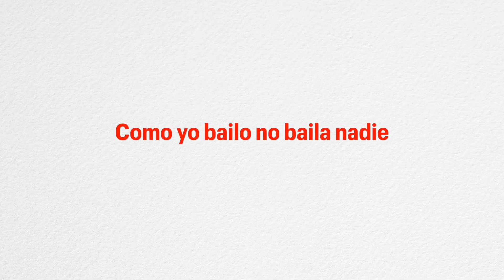🤦‍♂️ 5 VANIDADES EN EL AMBIENTE DE TANGO | Cultura de tango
En este video Gustavo Benzecry Sabá te muestra 5 vanidades en el ambiente de tango –que en realidad son 4. ¡Que lo disfrutes!

🙏 Donaciones
Argentina: transferencia bancaria.

tango argentino, tango baile, cultura de tango, ambiente de tango, milongas porteñas, milongas de buenos aires.